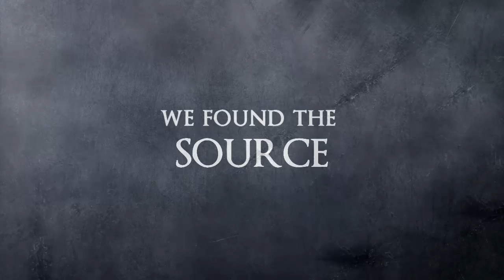Vortex Of Clutter - The Ghosts Of A New Generation EP Teaser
Yeni EP "The Ghosts Of A New Generation"ın teaser'ı. EP yakında sizlerle. Paylaşın, destekleyin! / "The Ghosts Of A New Generation"s teaser. EP will be released soon! Share and support folks!